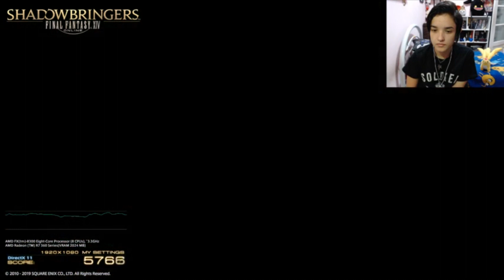Benchmark: Vieras e Hrothgars | FINAL FANTASY XIV 5.0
Hey moogles! Hoje está saindo mais atrasado do que eu realmente esperava. Dia 25 de maio eu baixei e gravei esse vídeo com o Benchmark do Shadowbringers para ver como ele rodaria no meu PC e etc.
Mas como os últimos dias foram de prova, ele acabou atrasando :P
Todos os antigos vídeos de benchmark que gravei durante as outras expansões ficaram no antigo canal e por isso não é mais possível encontrar.